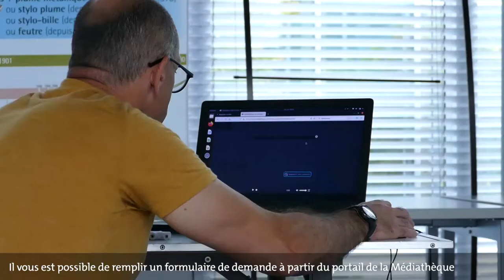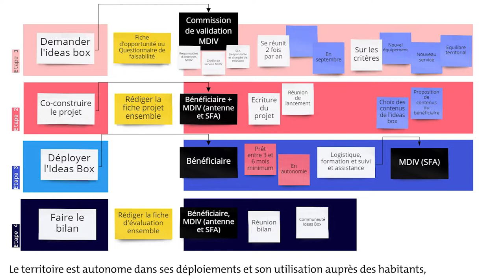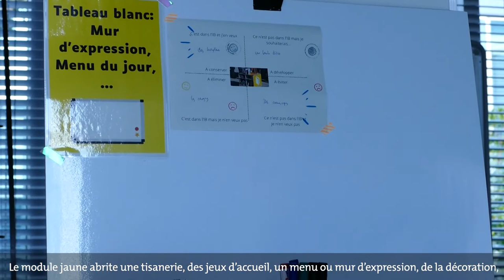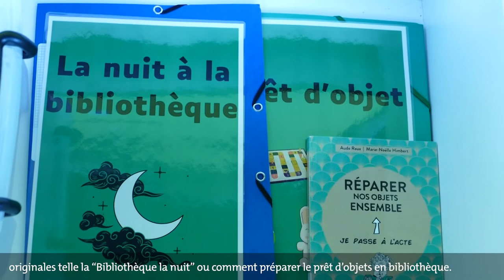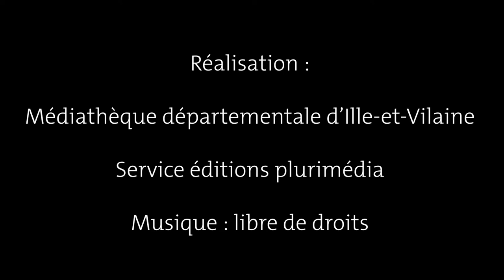L'Ideas Box en Ille-et-Vilaine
Découvrez la mise à jour de l'Ideas Box disponible au prêt par la médiathèque départementale d'Ille-et-Vilaine.